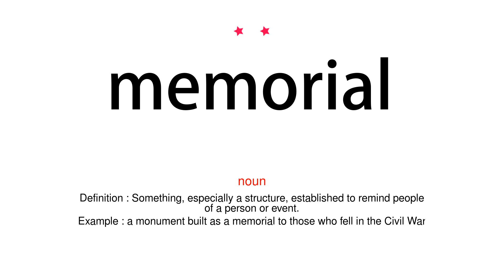How to pronounce memorial - Vocab Today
The pronunciation of the word memorial in Amercian accent is demonstrated in this video. If the word is from another language, such as brand name, it will be pronounced in its original language. Based on the word frequency, this is of 2 stars difficulty.

The word memorial has the following meanings:
1. (noun)
Definition : Something, especially a structure, established to remind people of a person or event.
Example : a monument built as a memorial to those who fell in the Civil War
2. (noun)
Definition : A statement of facts, especially as the basis of a petition.
Example : the council sent a strongly worded memorial to the chancellor